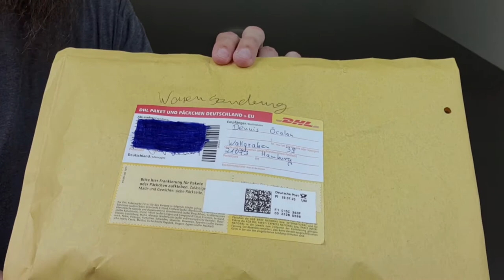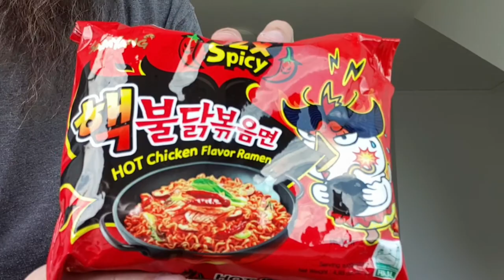Fan-Warensendung öffnen!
In diesem Video öffne ich eine Fan-Warensendung.

Vielen Dank an Ramses Der Dikke! Zu seinem Kanal:
Wird ergänzt.